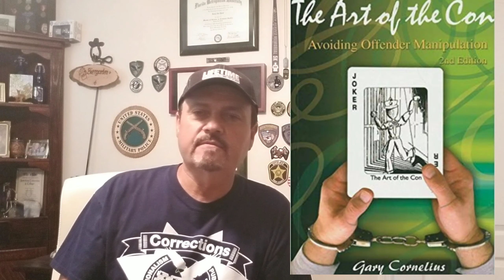ATTENTION NEW CORRECTIONAL OFFICERS